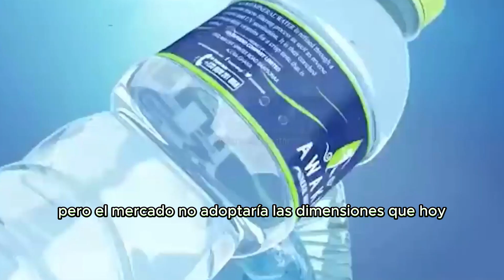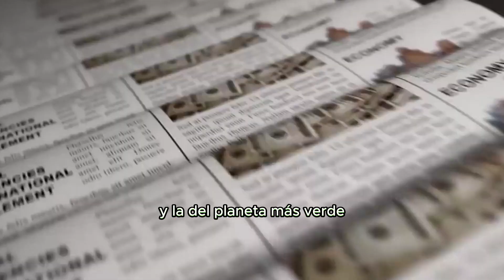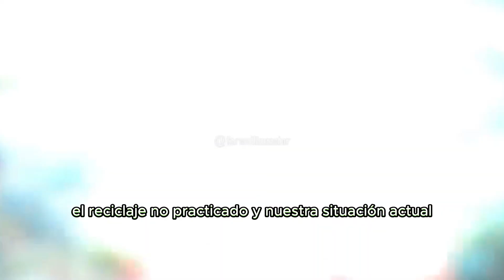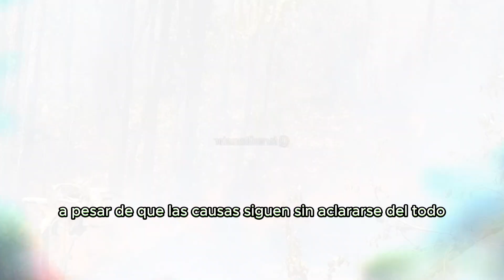El Fraude Más Grande Del Agua Embotellada?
En este video te mostraremos el fraude más grande del agua embotellada.

Un lucrativo negocio llamado agua embotellada es llamado el engaño más grande de las últimas décadas. En este vídeo te mostraremos del por qué es llamado de esta forma, el exploraremos los detalles de uno de los negocios más lucrativos de la historia.
El comercio del agua embotellada se remonta al siglo XVIII, cuando los más pudientes comenzaron a recolectarla y venderla en envases de vidrio modelado por inversión, pero el mercado no adoptaría las dimensiones que hoy obstenta hasta la llegada de una fuerza gravitacional de dos hechos, una invención y una campaña. Un inventor ingeniero mecánico estadounidense, patentaría hacia 1967 el tereftalato polietileno mejor conocido como PET, en otras palabras, descubrió y patentó el material que hoy sirve como envase para el agua ,luego le publicidad entraría a jugar a favor del mercado del agua embotellada.

el fraude del agua embotellada mas grande del mundo
el fraude mas grande del agua embotellada del mundo
fraudes, fraude, estafa, agua, agua embotellada